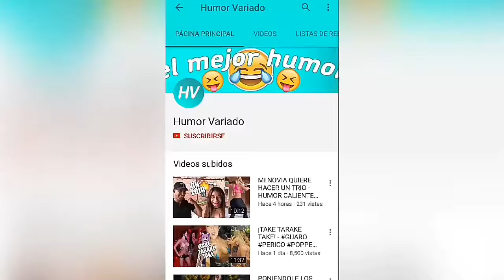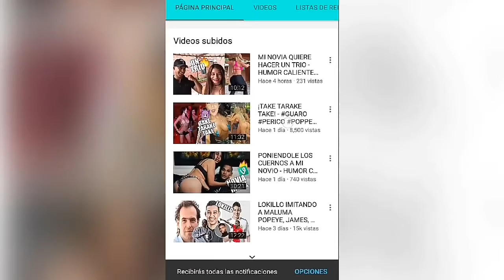LAS MEJORES CAGADAS DE PERSONAS QUE QUERÍAN PRESUMIR SUS HABILIDADES PERO TODO SALIO MAL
que tal gente, esto es HUMOR VARIADO, espero que les guste este vídeo.

Cuando Quieres Presumir Tus Habilidades Pero Todo Te Sale mal cuando quieres presumir pero todo te sale mal hola amigos aqui un nuevo video random .

Algunas personas son felices presumiendo, pero, ¿te imaginas como seria si todo terminara saliendo mal? estas personas que te mostrare querían presumir .